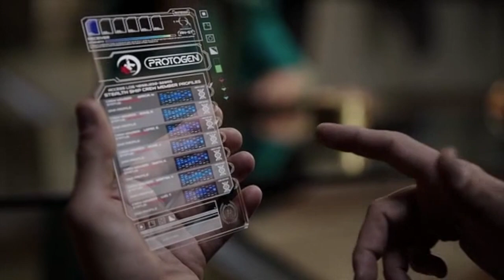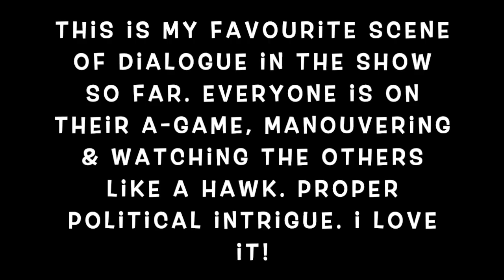The Expanse 2x4: Godspeed (REACTION)